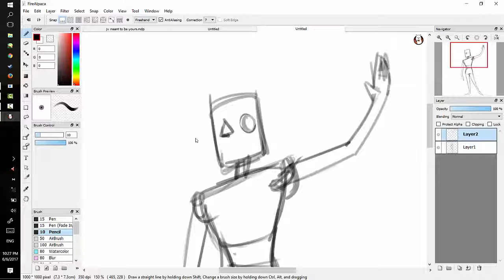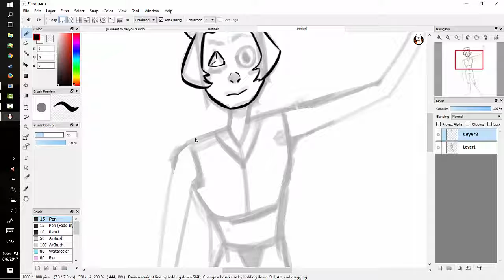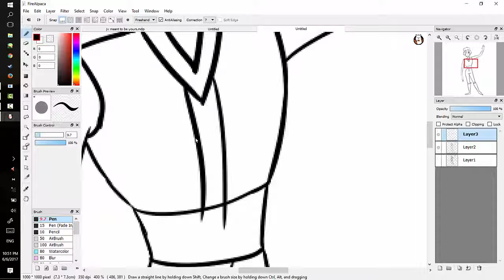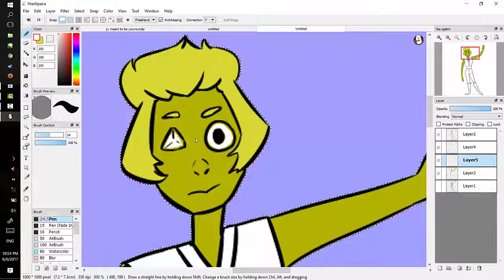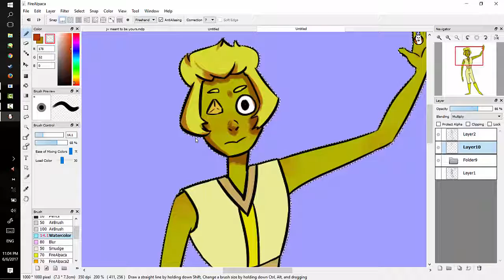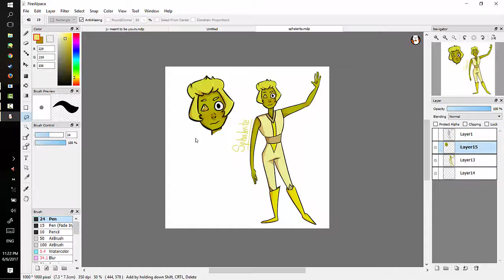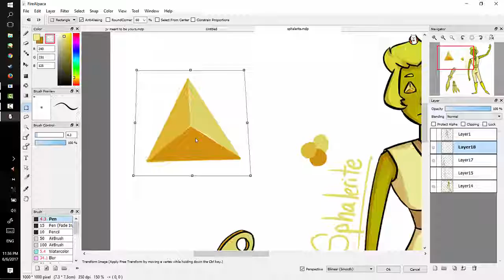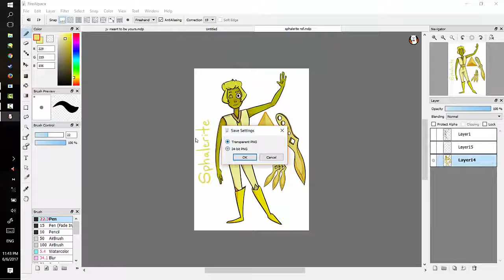Gemsona REDESIGN | Sphalerite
first one i drew about a year ago and i wasn't really into her
so i decided she needed some love